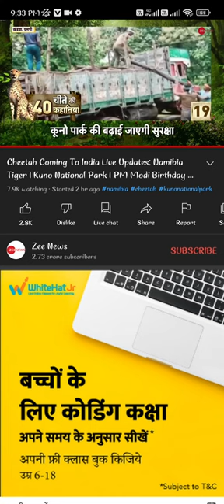70 साल बाद फिरसे अपने भारत मे चीते देखने को मिलेंगे pmmodi cheetah newaaj tak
cheetah news coming soon 2022 e county line rd,
cheetah news coming soon 2022 is in what county,
cheetah news coming soon 2022 nba mock draft 2019,